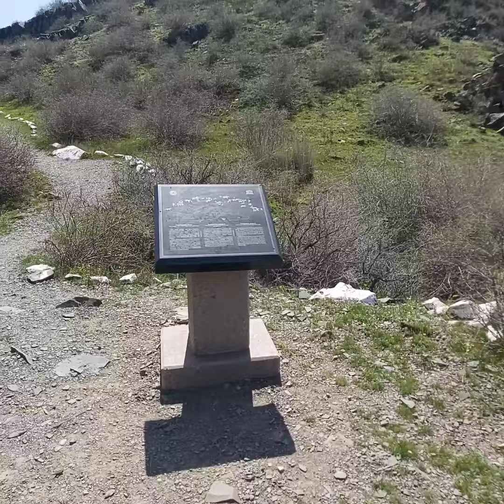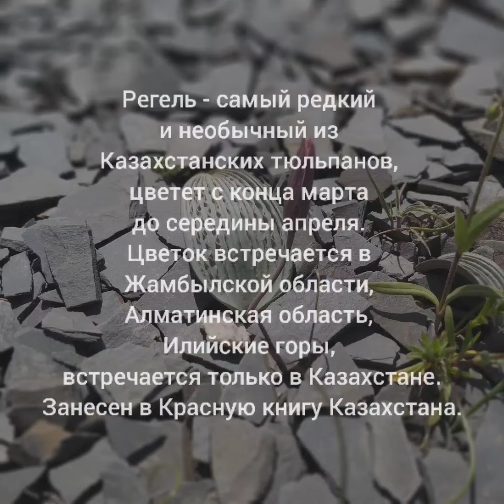"Таңбалы" тарихи-мәдени және табиғи музей қорығы 06.04.2022 Танбалы регель тюлпан